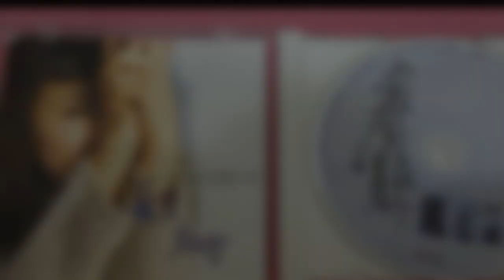棻蘭 愛就愛了錯就錯了-MV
棻蘭 愛就愛了錯就錯了-獨家Full HD MV